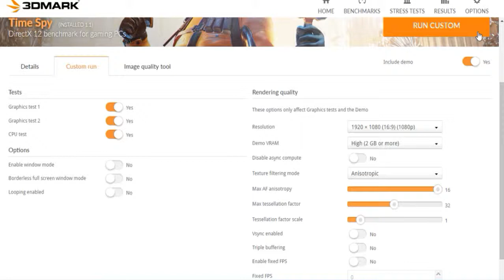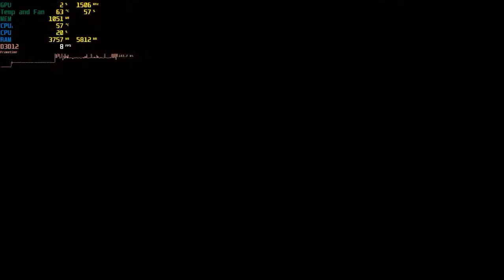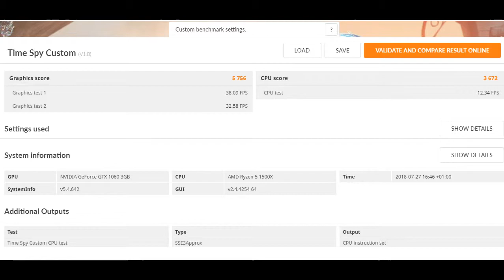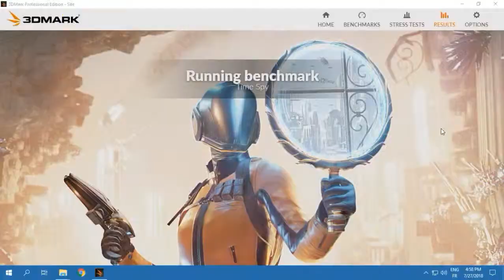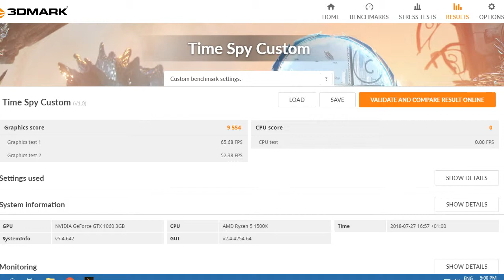3DMark Time Spy benchmark on a GTX 1060 3GB + Ryzen 5 1500x (1080p and 720p)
Timestamps:
Settings: 00:01
1080p: 00:05
Physics CPU test: 04:28
1080p results: 05:15
720p: 05:22
720p results: 07:35

Hardware:
Asus DUAL GTX1060 O3G
8GB DDR4 @ 2400mhz